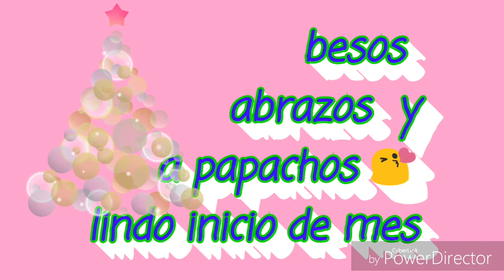Porta taza de limpiapipas